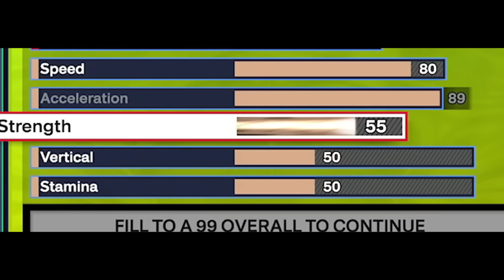NEW "3-WAY SHARP" BUILD is the BEST BUILD on NBA2K24! *RARE* OP GUARD BUILD THAT MUST BE PATCHED!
In today's video, Double H shows how to make his 3-way sharp build on NBA2K24! This build can dribble, shoot and play defense, all at an elite level. 92 ball handle, 93 perimeter defense, and 92 3-pointer build on NBA2K24!